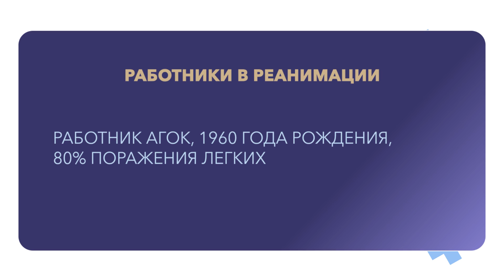COVID-19. Оперативные данные штаба АЛРОСА на 14.12.2021